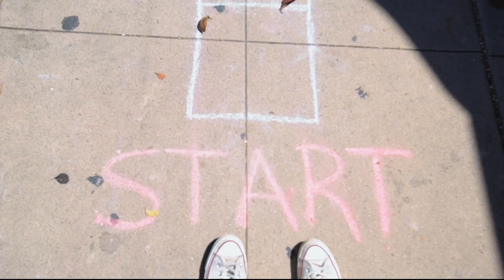Media Jeweler - Tightrope (Official Music Video)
From "The Sublime Sculpture of Being Alive" out 8/13 on Fire Talk.

Directed, Shot, Edited by Eddie Ramos
Starring: Jonny Higa
Color by Sky Kim

Special Thanks to:
Richelle Chen
Kate Regal
Devonte Johnson
Christian Peters

The power grid’s gone offline
I trace in the dark an outline

I feel a pulse
I take a breath
I disconnect
You repossess

Though an ocean separates us

I face a marble gaze
A reminder of what remains

I feel no pulse
I draw no breath
I reconnect
You dispossess

I think I found it this time

Though an ocean separates